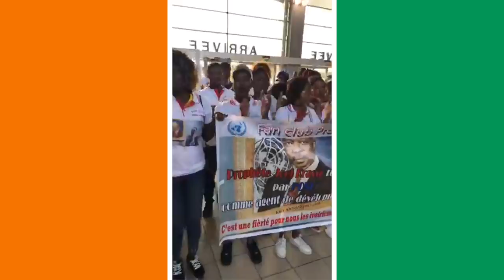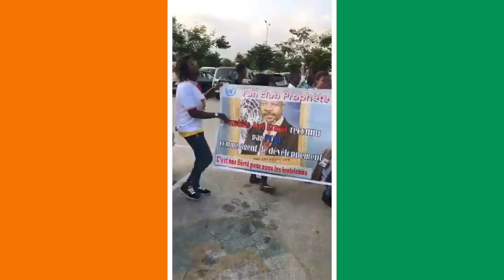Aimez de toutes et de tous, le Prophète Joel Krasso crée l'émeute à l'aéroport FHB